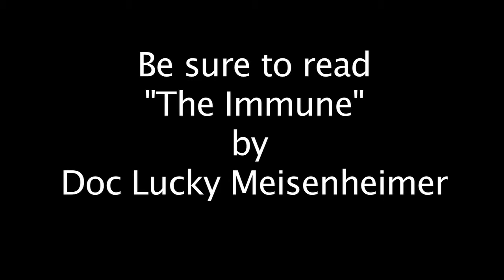Zombie Cause: Torch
Doc Ruger (world famous zombologist) explains the use of fire on zombies.